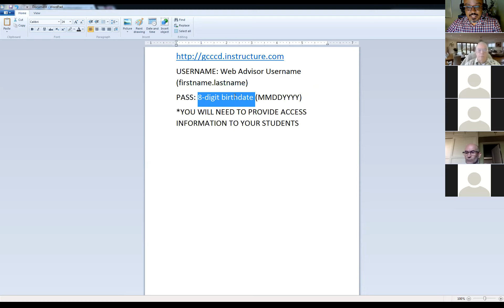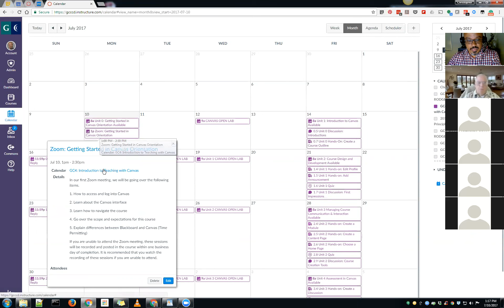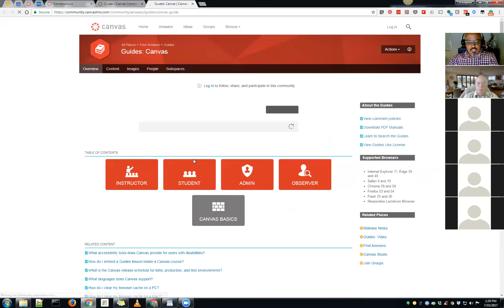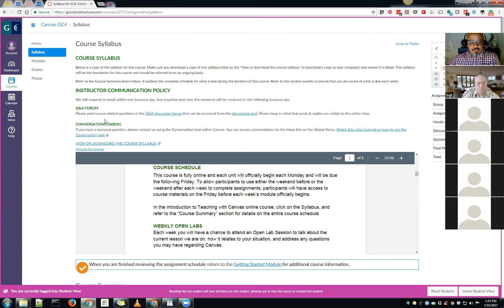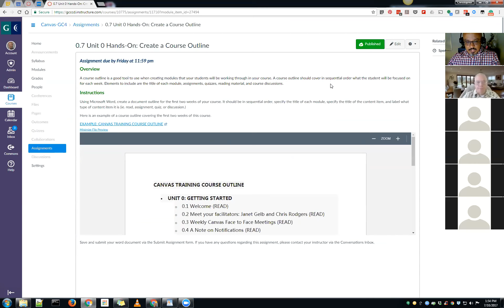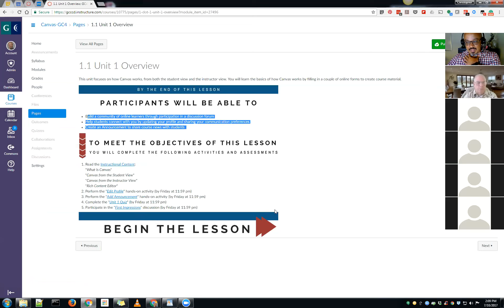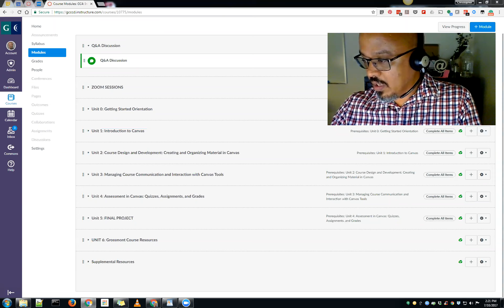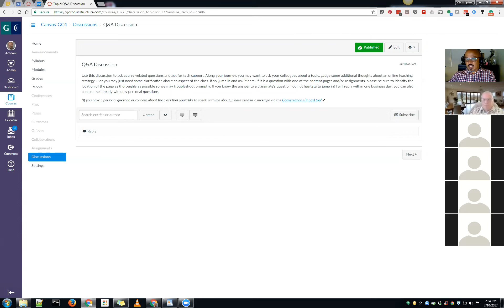GC4: Introduction to Canvas Online Course Orientation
This is an online orientation of the fifth installment of the Introduction to Teaching with Canvas online course at Grossmont College.

You will learn how to access Canvas at Grossmont, how to navigate the Canvas environment, and you will learn about the expectations for the course.